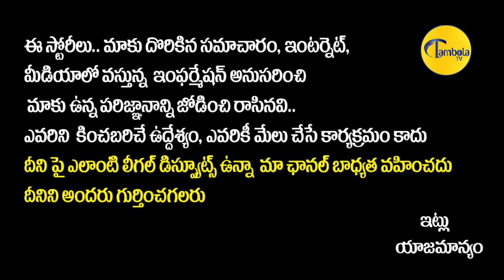పవన్ కళ్యాణ్ లాంటి వ్యక్తి || Janasena Leader Bandreddy Ramakrishna About AP Politics || TambolaTV